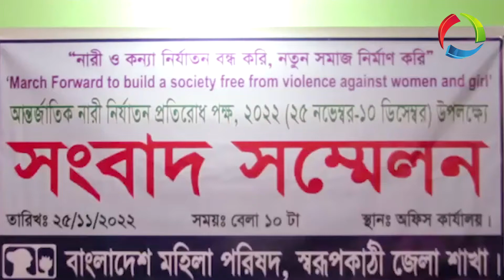স্বরূপকাঠিতে মহিলা পরিষদের সংবাদ সম্মেলন | Bangladesh Mahila Parishad | Swarupkathi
Office Address:
Head Office:  Paradise, Suite-302, (3rd Floor)
35-Shegunbagicha, Dhaka-1000, Bangladesh.